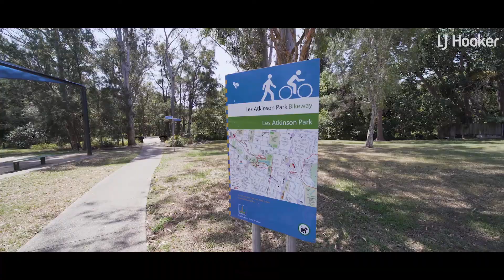83 Jackson Rd, Sunnybank Hills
Recently updated with refreshed interior paint, this neat & tidy brick high set presents a sound investment opportunity and ticks all the boxes for a growing family wishing to secure their own home.